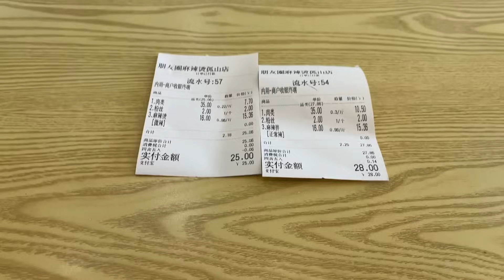CERITA AWAL NYAMPE DI CHINA HIDUP BARENG AMA SUAMI,SUSAH DAN SENANG TAPI KAMI TETAP SEMANGAT BEJUA,,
ASSALAMUALAIKUM TEMAN TEMAN Selamat dateng di Channel SHANTY DI CHINA,Channel ini merupakan keseharian”kU,memasak,jalan jalan ke liling China ,,,,,,,,(kenalkan namaku SHANTY,Ak berasal dari Padang Sumatra barat,Ak menika ama suami uda 14 taon,Ak punya Ank cwek dan cwok,,,,Ak minta Tlng ama teman”semuanya TOLONG di dukung Channel Ak ini biar mangkin berkembang buat ke depannya di,LIKE,KOMENT,SHARE dan SUBSCRIBE ya,Tampa teman”Channel ku ini gak ada appnya semoga teman”gak bosan liat vlog Ak atau Channel kU ini TERIMAKASIH